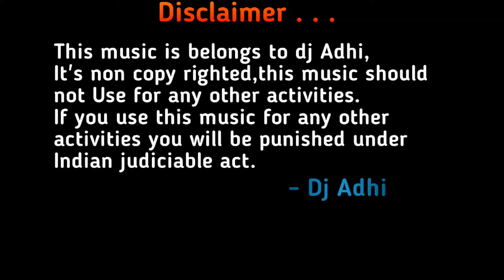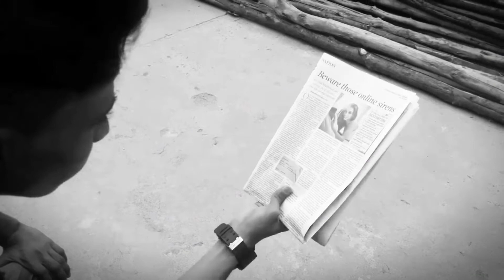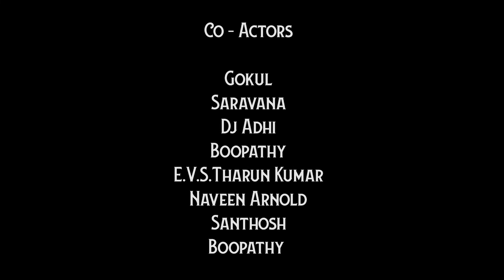Poradu-2 Official Sound Track |Dj Adhi |Surya |Boopathy| Vignesh Walter